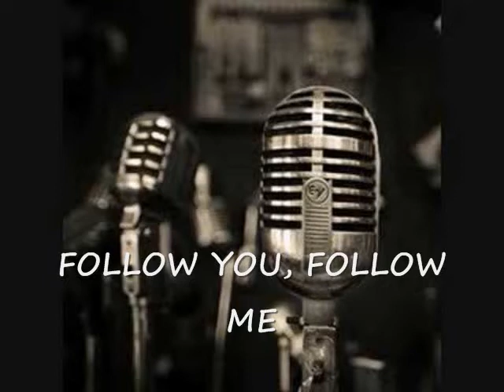GENESIS: FOLLOW YOU, FOLLOW ME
"Follow You Follow Me" is a 1978 single by Genesis. The music was written by Tony Banks, Phil Collins, and Mike Rutherford, with lyrics by Rutherford.[1] Originally released as the last track from their 1978 album ...And Then There Were Three..., the single was Genesis's first to reach the American Top 40 (peaking at number 23) and UK Top 10 (number 7). It paved the way for the more radio-friendly direction Genesis would take over the next decade.

"Follow You Follow Me"

Single by Genesis
from the album ...And Then There Were Three...
B-side "Ballad of Big" (UK)
"Inside & Out" (US)
Released 25 February 1978
Recorded September -- October 1977
Genre Soft rock
Length 3:59
Label Charisma/Virgin (UK)
Atlantic (U.S.)
Writer(s) Tony Banks, Phil Collins, Mike Rutherford
Producer David Hentschel and Genesis